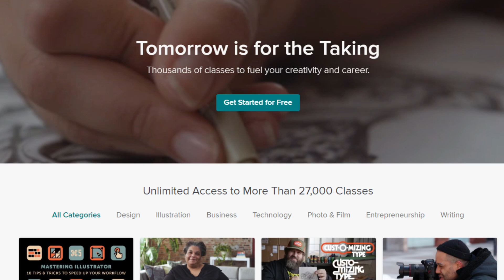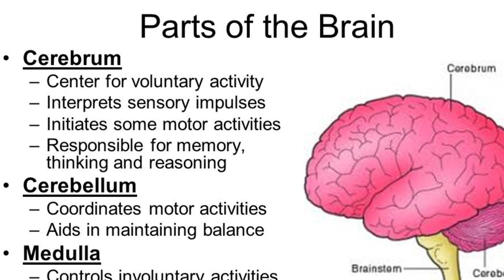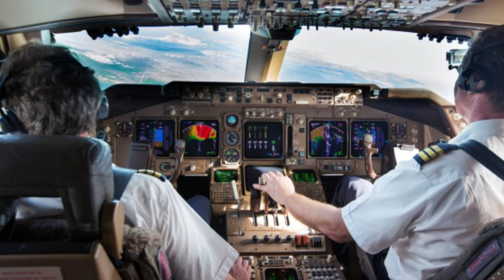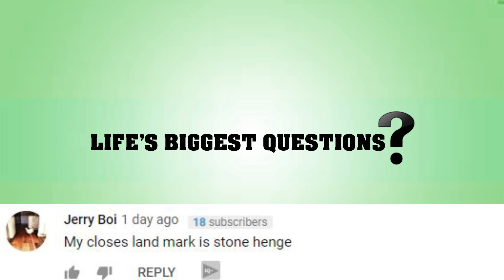What If We Stopped Blinking?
The first 500 people to sign up via my link will get two FREE months of Skillshare Premium:

What Happens When We Don’t Blink For 1 Hour?

Blinking. Something you probably don’t think about very often…until something flies in your eye and you involuntarily blink like crazy trying to get it out. It seems we spend over 10% of our waking life blinking…which…is a lot. But what if we stopped.